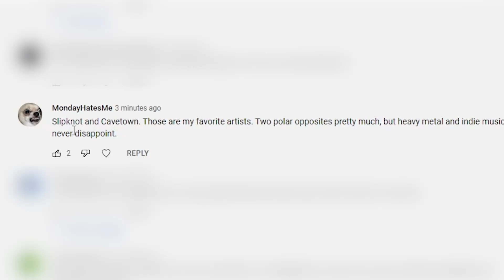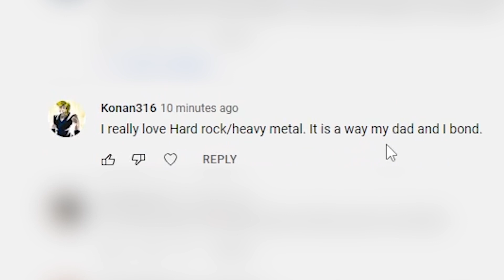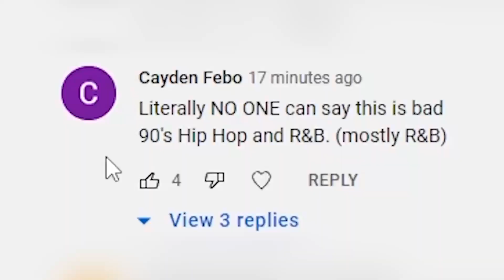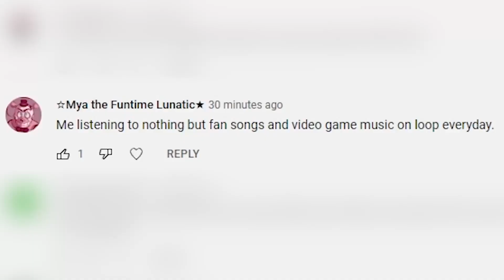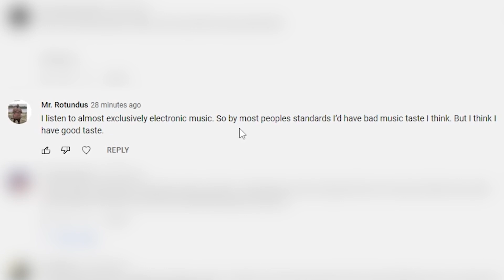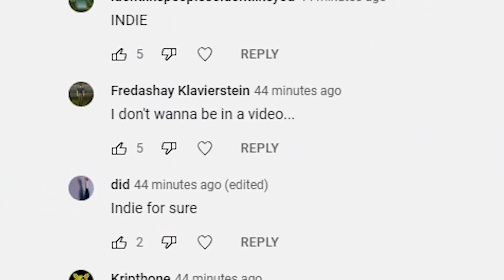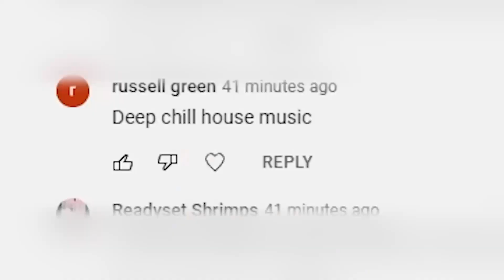Rating my subscribers taste in music...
I appreciate all of you even if I don't listen to the same stuff lol
Edited by Liontrooper!
End screen art by meowsclemilk